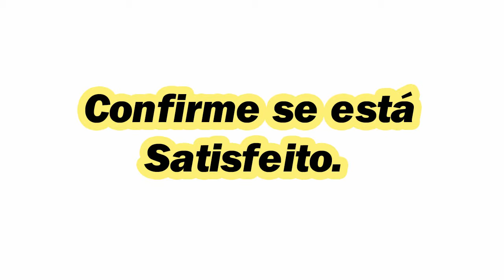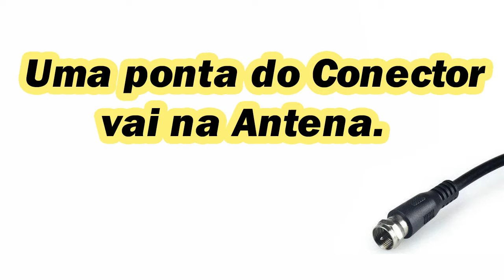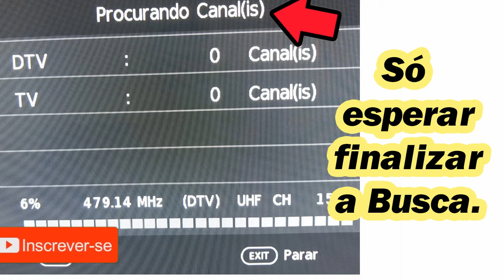Como Instalar Antena Digital Interna - Passo a Passo Completo!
Como Instalar Antena Digital Interna

Fala Galera, beleza? Leonardo Paiva de volta, com outro vídeo tutorial rápido de como instalar antena digital interna.

Qualquer Dúvida coloquem nos comentários.

Dúvidas ou sugestões coloquem nos comentários.

Neste Vídeo:

•  Passo a Passo  de como instalar antena digital interna.